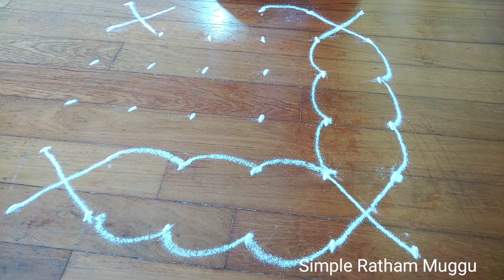Simple And Very Easy Ratham Muggu// How To Draw Rathasapthami Design/ Old Style Ratham Rangoli